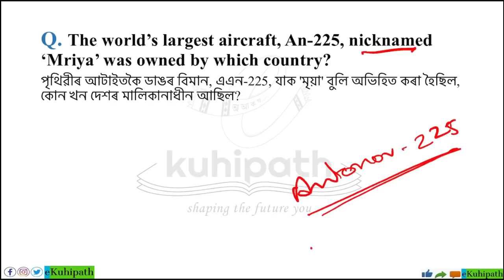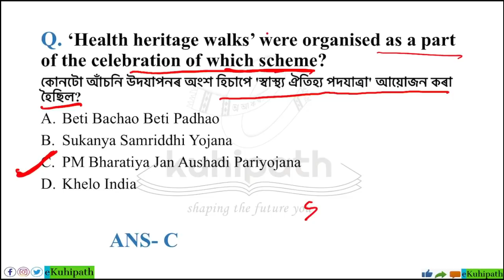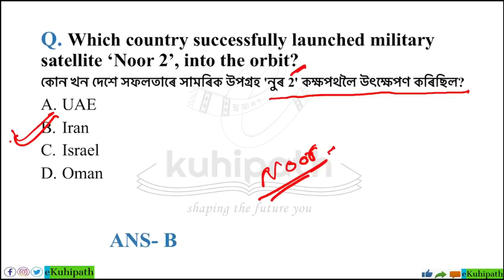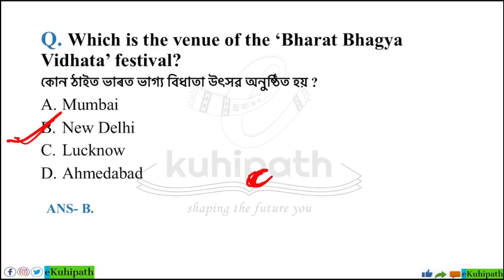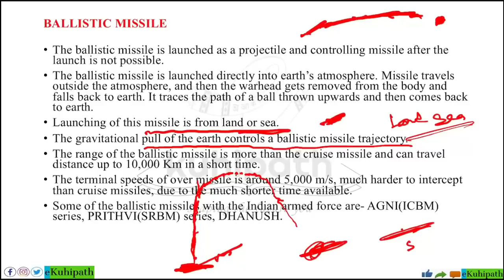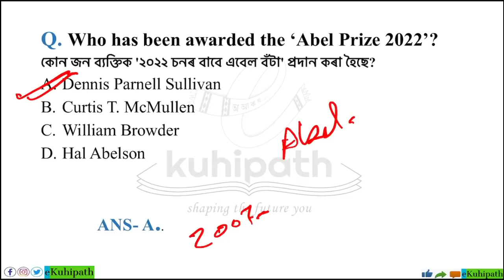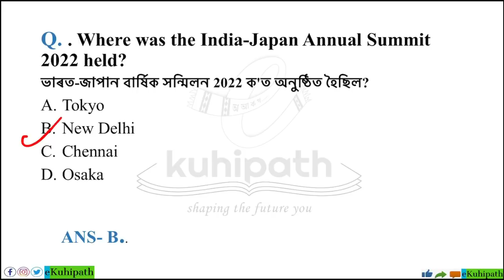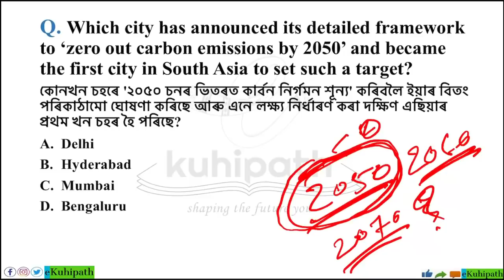Part 14:Current Affairs Series | 30 Imp MCQ for ADRE & other Gr-II/III/IV exam